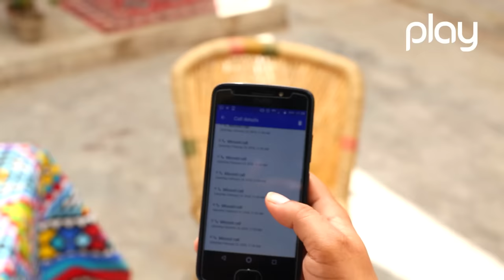Ankahee Dastaan - Episode 01 | Play Entertainment Tv | Mariya Khan, Yasir Shoro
Drama Title:
An Kahien Dastaan

Director:
Zain Zaidi

Witer:
Saima Khurram
Khuram Abbas

Producer:
Kashif Saleem

D.O.P:
Himayat Balti

Cast:
Mariya Khan
Shahzad Raza
Saleem Mairaj
Farah Nadeem
Yasir Shoro